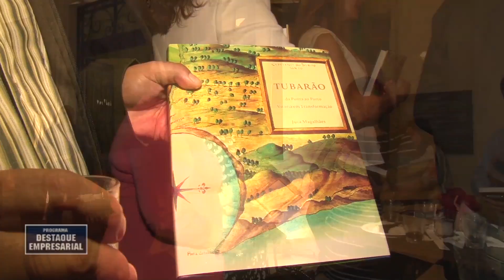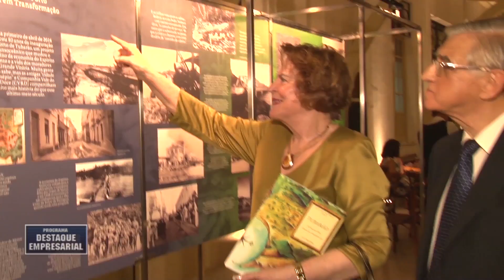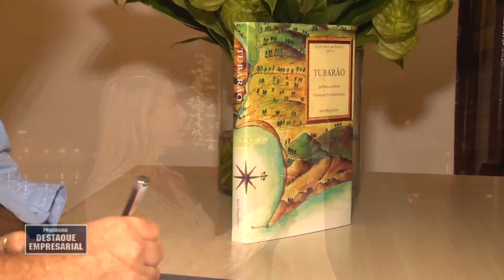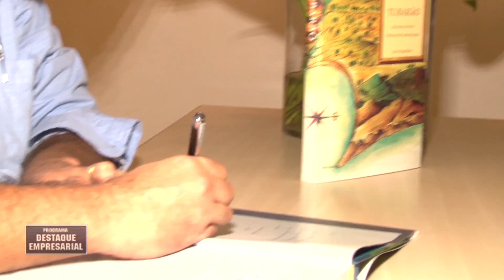DESTAQUE EMPRESARIAL - BLOCO 2 - 27/11/2016